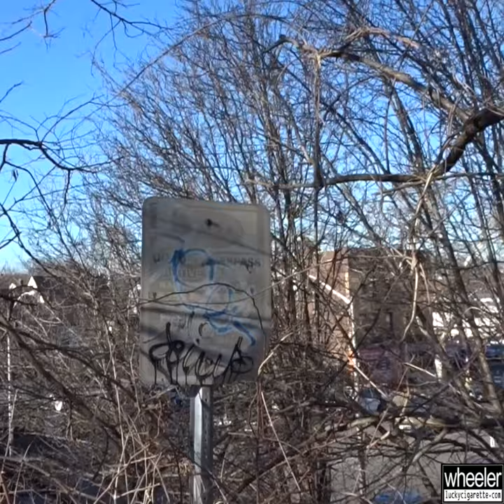Newark Graff 2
October 12, 2023 - I love Newark, New Jersey, and I love graffiti.  This Newark retrospective that I'm doing could never be complete without a post about graff.

Most of the pieces featured in this set are long gone, but you might recognize a few that have managed to persist. My usual spots in Newark are mostly on the Passaic River and along the abandoned tracks. These photos were taken primarily in the North Ward, but there's also some Down Neck/Ironbound stuff in the mix as well. Feel free to tag yourself if you see yourself. RIP Asonthedon define and all the fallen soldiers.